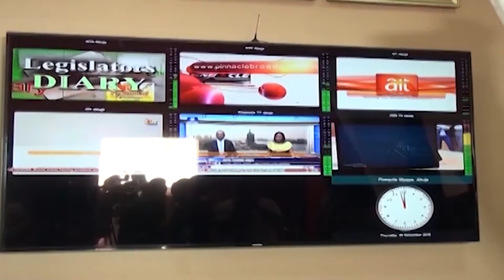OGIE NORTHERN YOUTH COUNCIL DAAR AWARD